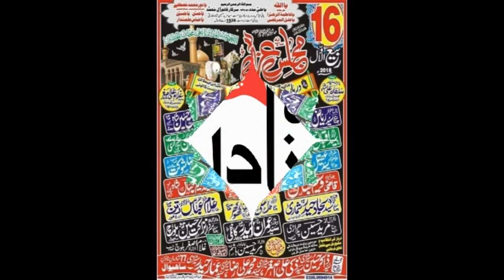Zakir Syed Riaz Hussain Shah I 16 Rabi ul Awal 2018 | YadGar Majlis I Darbar Mast Sarkar Sahiwal